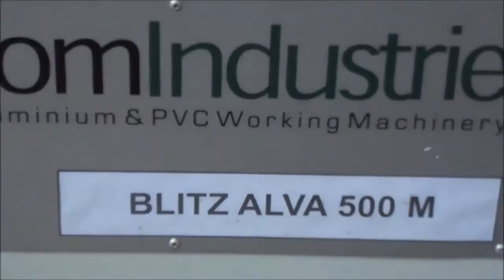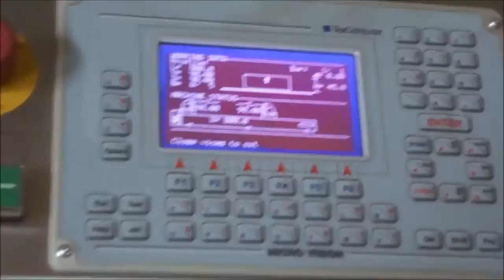08 Blitz alva 500M Video